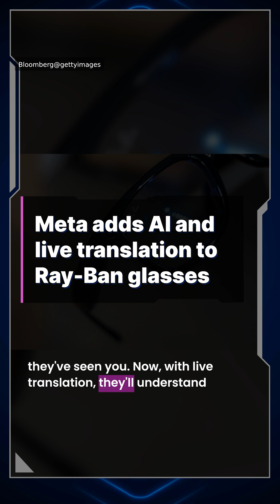Meta adds AI and live translation to Ray-Ban glasses